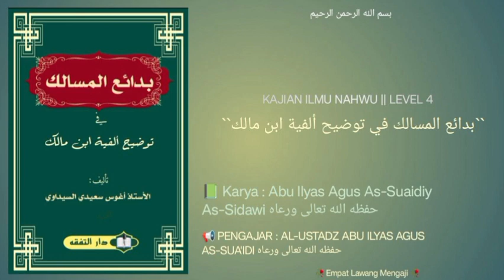Badai'ul Masalik Fii Tawdiihi Alfiyah Ibn Malik | 76 | Hal.313-316 || Ustadz Abu Ilyas Agus Suaidi